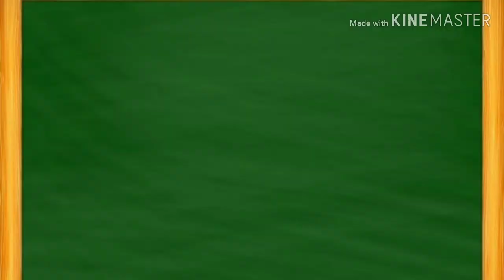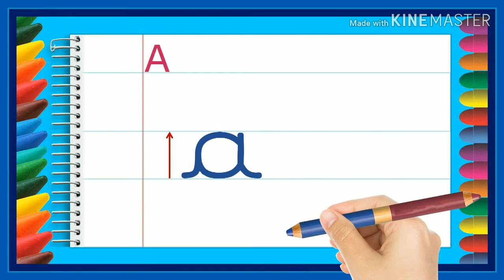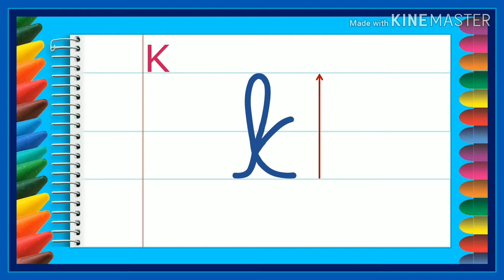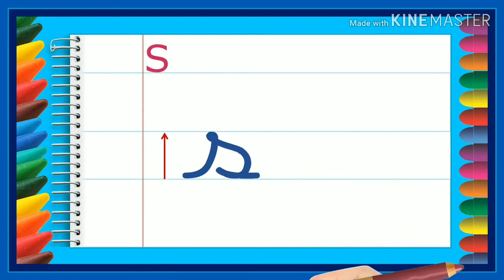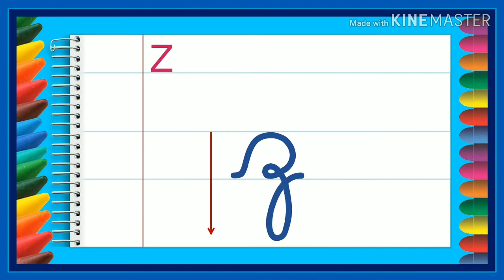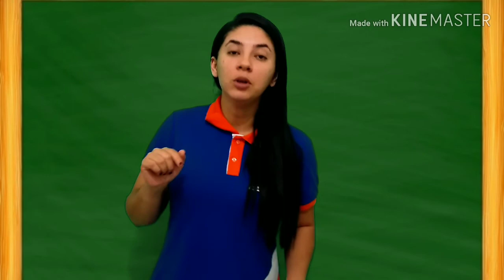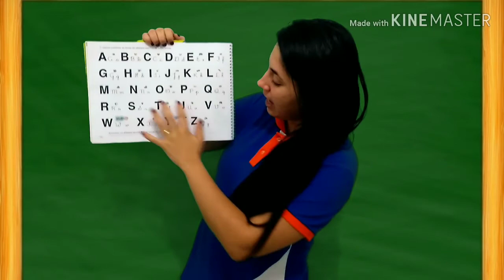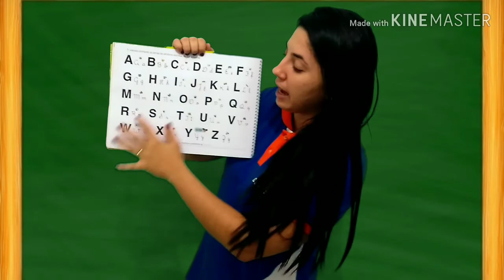01/06/2020 - Linguagem - Jardim 1 A vespertino